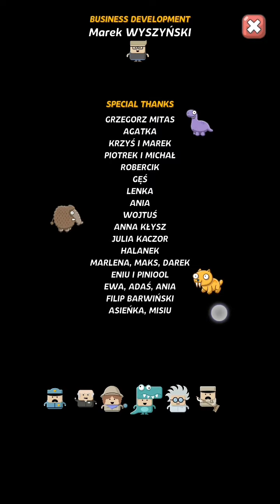GAME PENCARI KERANGKA | GAME TAMAN DINO MOD UANG BERTAMBAH😮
Oke terima kasih banyak sudah mampirr. 😇😇

Semoga terhibur... 😇😇